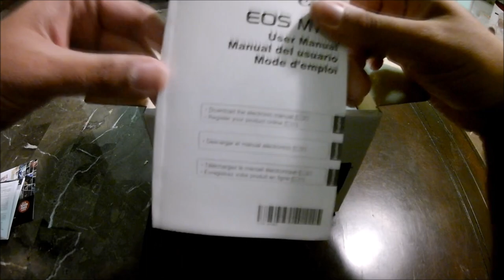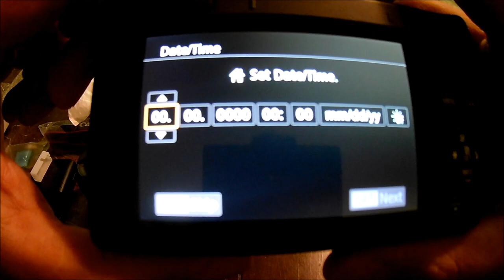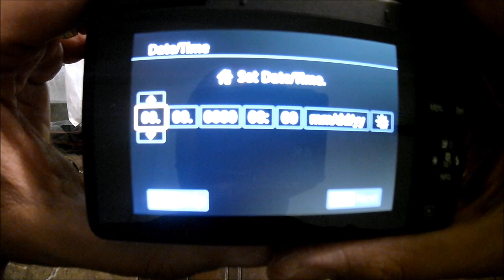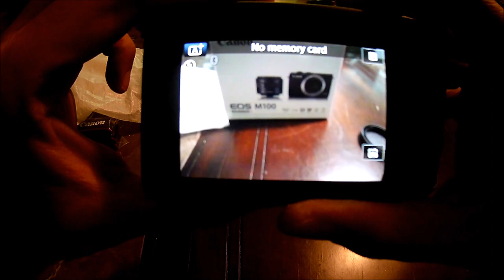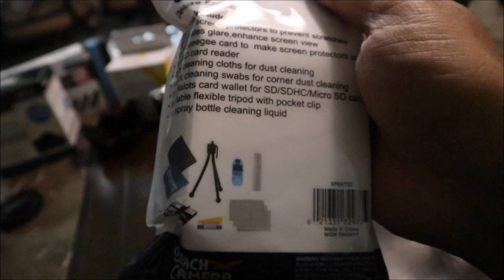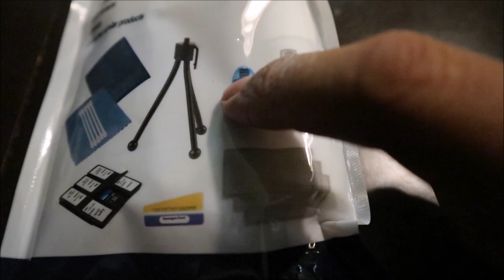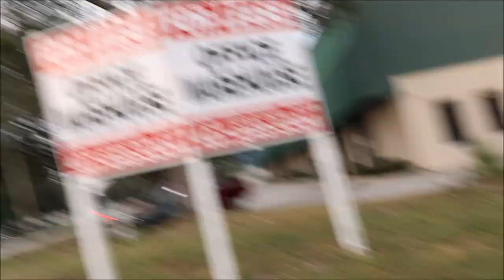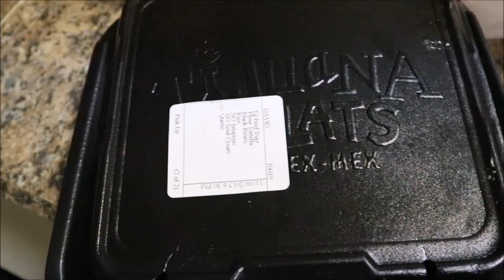Unboxing Canon EOS M100!!!! Vlog #22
New camera unboxing and video test! We finally got our camera!!! The Canon EOS M100! Come check it out!!!